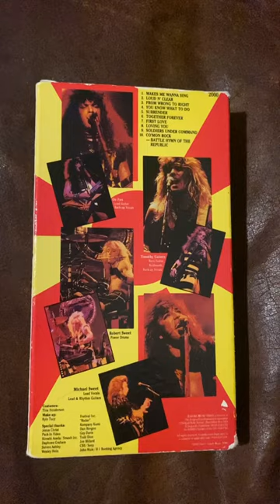Stryper Live In Japan VHS